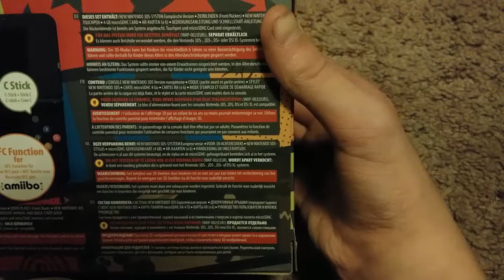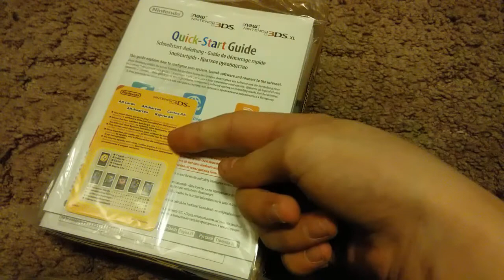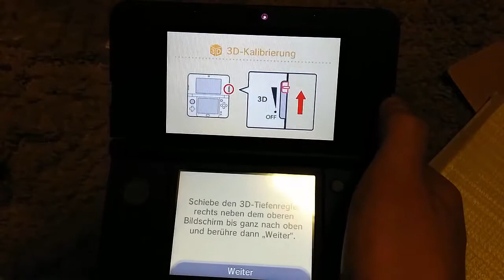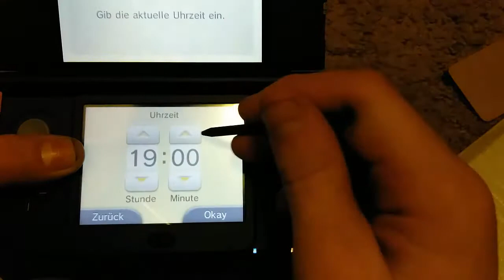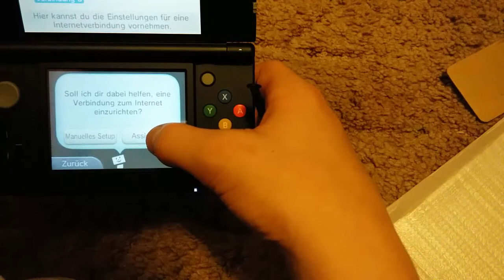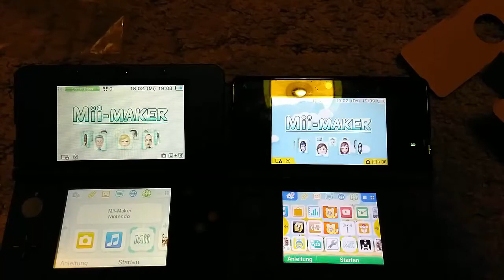Unboxing New Nintendo 3DS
In diesem Unboxing zeige ich euch den New Nintendo 3DS
mit den erneuerungen und Verbesserungen und noch ein paar Inforamtionen zu der neuen Handheld generation und einen Vergleich wie Schnell der New Nintendo 3DS hingegen des 3DS ist.